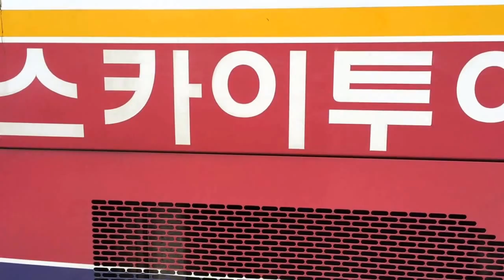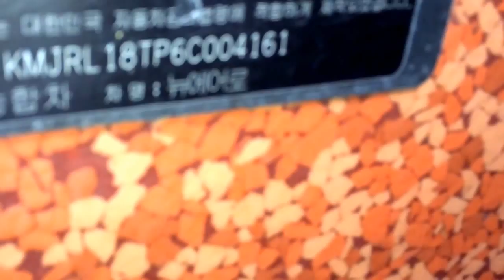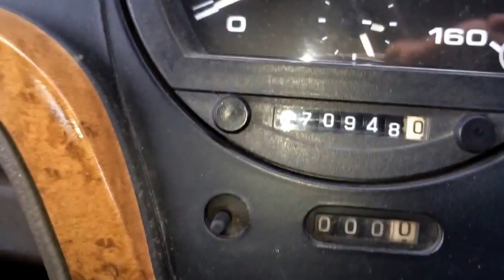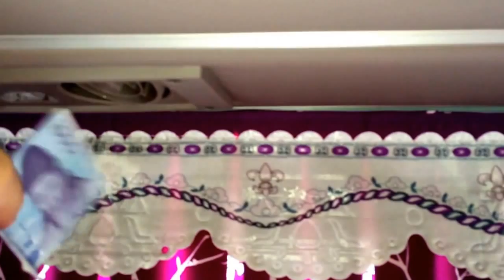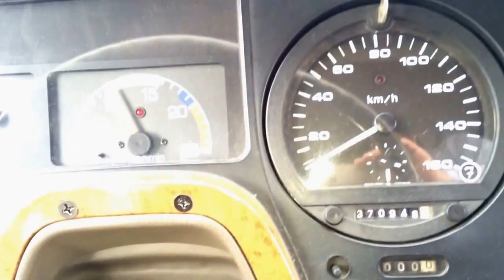Inspection of 2006Y hyundai used bus aero hi-space for sale